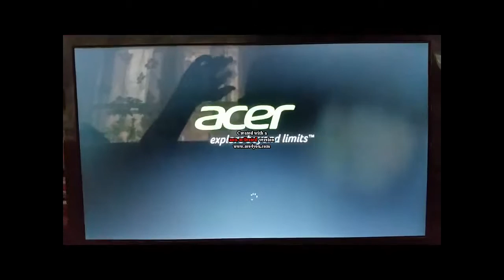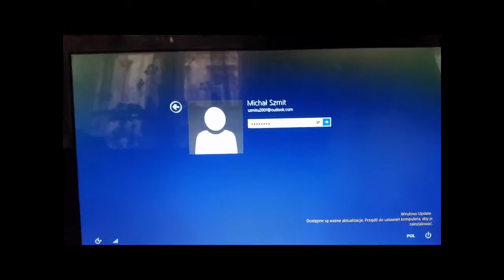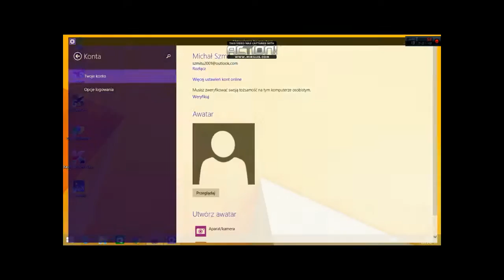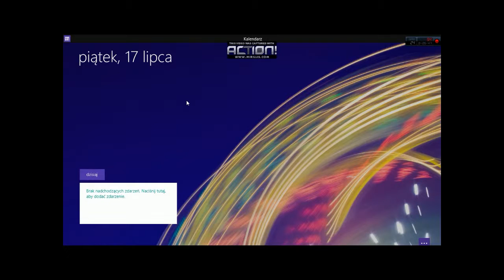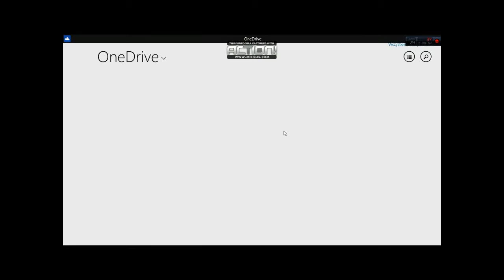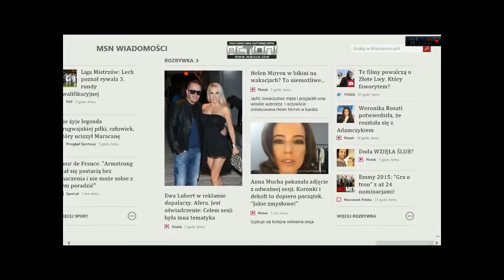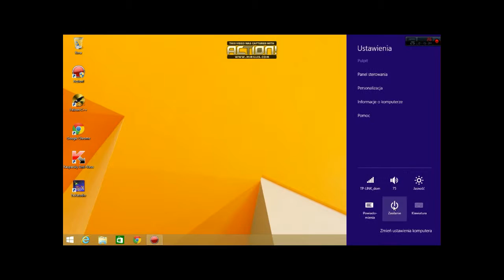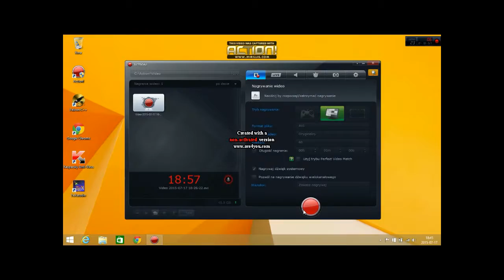Historia Windows - Windows 8.x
Witam w kolejnym i zarazem przedostatnim odcinku z "Historii Windows", którym będzie jeden z największych gówień Microsoftu, czyli Windows 8. W tym przypadku Windows 8.1. Sory, że nie mogłem wcześniej, ale był problem z instalacją w VBoxie, więc postanowiłem poprosić szwagra, żebym na jego sprzęcie nagrał. Ten system potrzebuje konta Microsoftu, czyli m.in. Wind Live, Xbox Live oraz Outlook. Można też połączyć z kontem Skype, Google oraz Facebook. Zapraszam do oglądania i oczekiwania na premierę Windowsa 10.

REC!: Samsung Galaxy S5 (start systemu) szwagra, Mirilis Atcion!